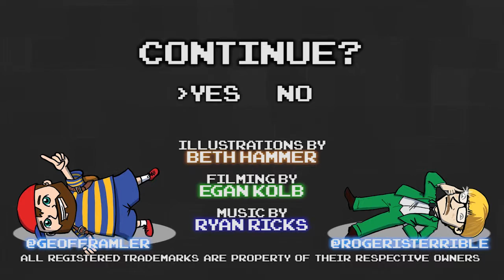EarthBound Part 59 - Moonside - Games Played Terribly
Wel come to moo  nsi ns dem oons ide.